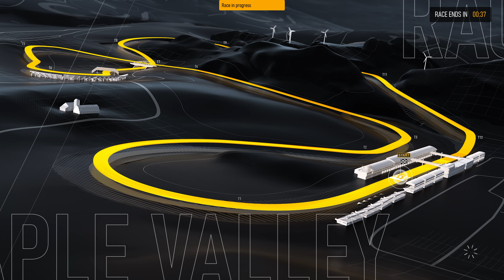Forza Motorsport 8 Gameplay Maple Valley (GT Multiplayer) Porsche GT3 R (4k 60) | RTX 4090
Solo races on GT Multiplayer.

PC Specs:
CPU: i9-13900k
RAM: 64 Gb
GPU: 4090